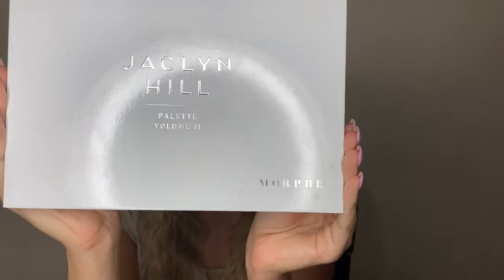Hocus Pocus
Tried a new Tom Ford Foundation with this vibrant look. Check out the foundation review and product details below.

PRODUCT REVIEW:
Tom Ford Beauty Traceless Soft Matte Foundation

Coverage: Medium
Finish: Soft Matte (accurately described)
Wear: Natural & Lightweight​
This foundation is everything it says it is and I'm so impressed! To be honest, I have found many 'luxury' foundation products to be underwhelming, so I was really not expecting this to be as true to the marketing as it is.

It has a medium to full coverage that is easily buildable. The product consistency is very thin, so I suggest applying with a sponge rather than a brush. Once applied and dried, the foundation does have a soft matte finish with a subtle blurring effect. It doesn't look or feel firm, cakey or dry; it wears extremely natural and feels like I'm wearing no foundation at all. I also noticed it does a wonderful job of smoothing and evening my skin, not settling into my pores like some other foundations do.

The only downside for me was that it wasn’t idea for long wear on my oily skin, with primer and powder set. It would wipe right off with the scratch of a nail. However, it did last perfectly if I set my primer with powder before applying foundation and resetting with powder again. With this trick it is a perfect foundation. All in all I am very in love with this foundation and will be purchasing in my proper shade (this one was accidentally a tad too light).

​* Complimentary product

PRODUCT DETAILS:
EYES
Urban DecayEyeshadow Primer Potion
Anastasia Beverly Hills x Norvina Mini Pro Pigment Palette Vol 2 (B1 & A3)
Morphe x Jaclyn Hill Vol II Artistry Palette (My Man & Feelin’ Myself)
Violet Voss Sweet Violet Fun Sized Palette
Becca Cosmetics Shimmering Skin Perfector in Pearl
NYX Cosmetics Brow Pencil & Brow Gel in Blonde
Marc Jacobs Beauty At Lash’d Mascara
House of Lashes Boudoir Lashes

FACE
Tom Ford Beauty Traceless Soft Matte Foundation in 3.5 Ivory Rose
Too Faced Born This Way Concealer in Natural Beige
Tarte Cosmetics Shape Tape Concealer in Tan Sand
Tarte Cosmetics Amazonian Clay 12hr Blush in Breathless

LIPS
Algenist GENIUS Liquid Collagen Lip Serum
Bite Beauty Lip Pencil in 040
Dose of Colors Matte Liquid Lipstick in Sand